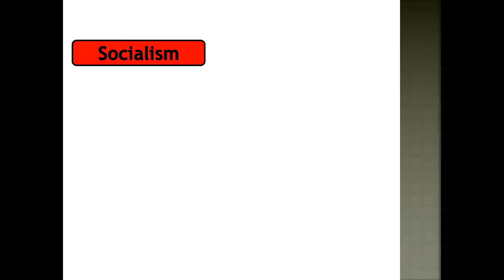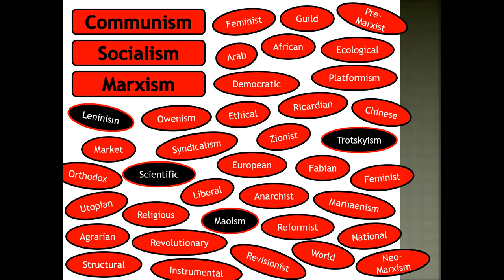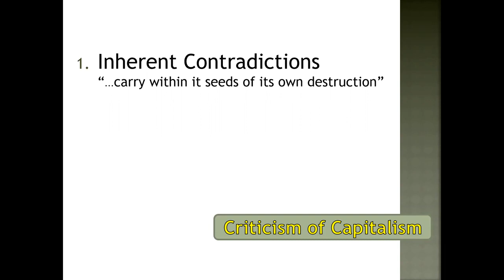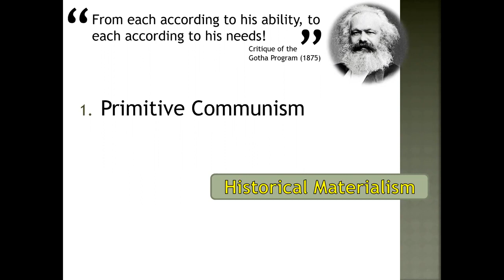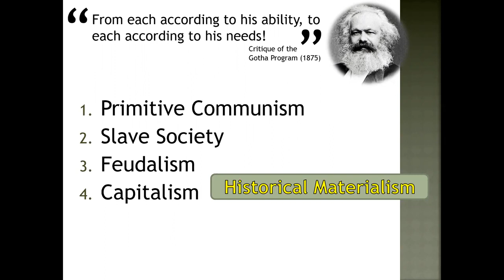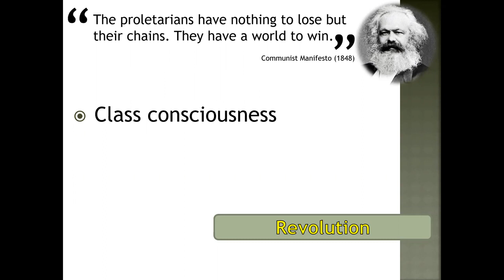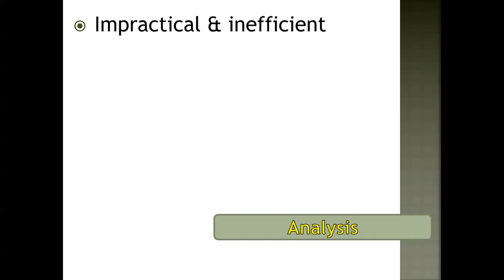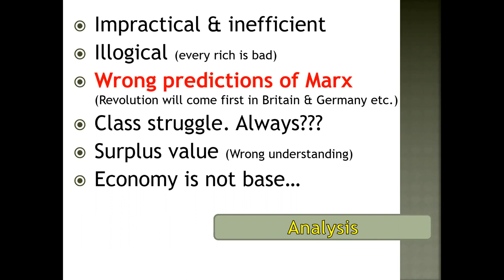Lecture-32 || Socialism || Fahma Islamic Academia